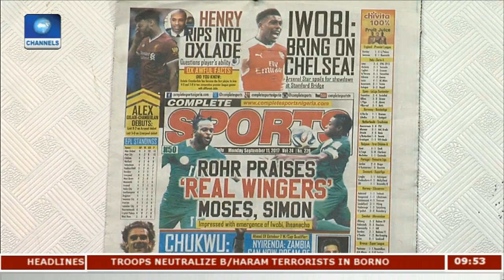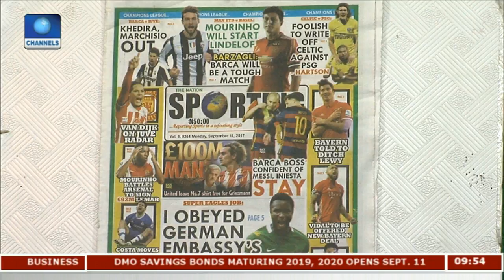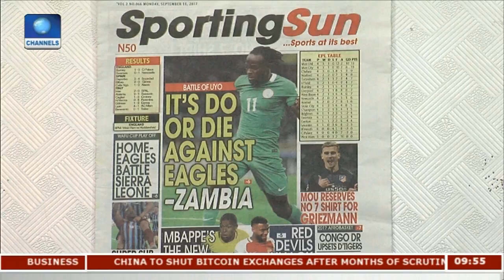Barca Boss Confident Of Messi, Iniesta Stay | Newspaper Review